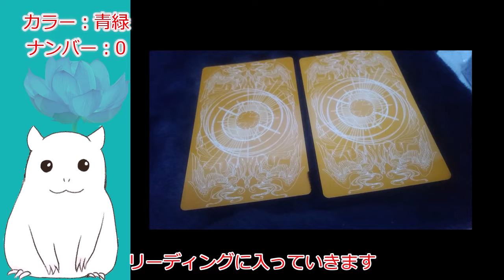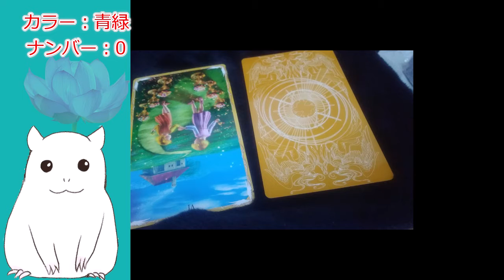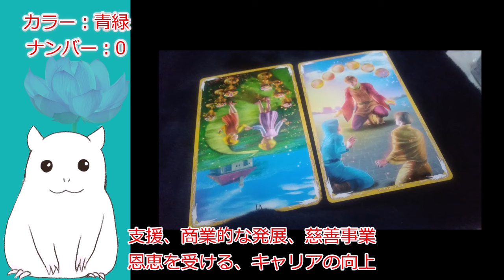【ゆっくり】日々占い・今日のアドバイス